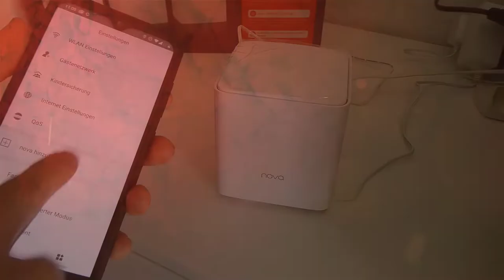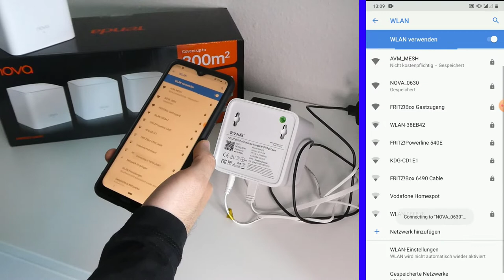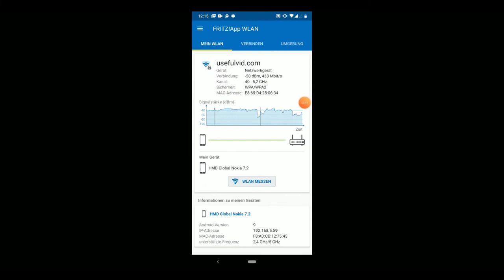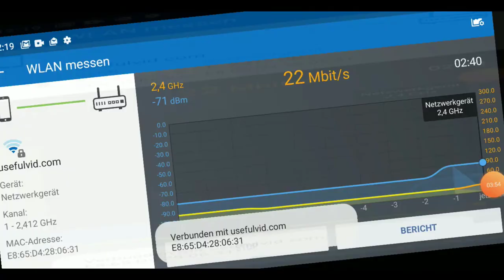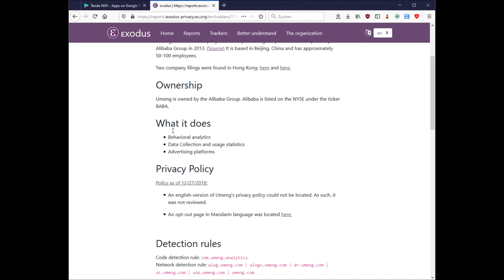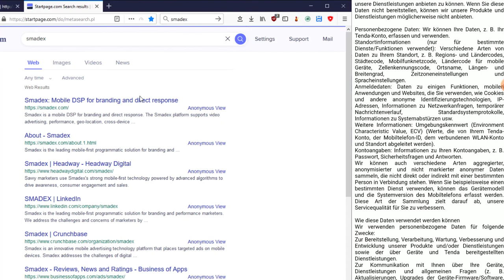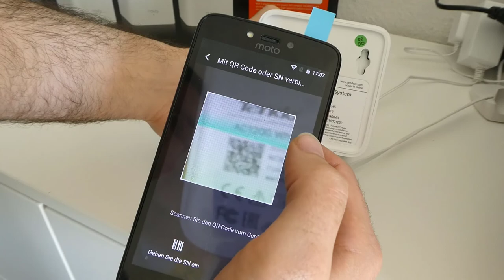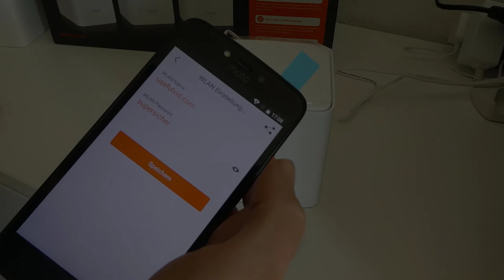Tenda Nova Mesh MW5G Test: WLAN MESH mit Problemen bei Datenschutz, Sicherheit und Funktionsumfang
Tenda Nova Mesh MW5G (Werbung)
00:33 Benutzerfreundlichkeit & Funktionsumfang
07:28 WLAN MESH Speedtest
13:30 Datenschutz und Sicherheit
16:40 Fazit
Das Tenda Nova WLAN Mesh Set MW5G kann bei den MESH Funktionen voll überzeugen: Band Steering und Access Point Steering funktionieren sehr gut. Zu Problemen kommt es beim Thema Sicherheit und Datenschutz. In der App verstecken sich Tracker die nicht in der Datenschutzerklärung erwähnt werden. Zudem baut die App Verbindungen zu microsoft.com auf.
Auch Privacy Exodus stellt der App kein gutes Zeugnis aus:
Das Mesh Set wurde mir von Tenda für diesen Test zur Verfügung gestellt.